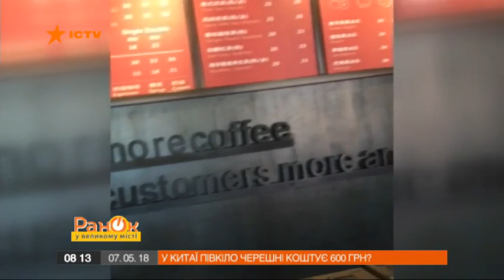Украинская эмигрантка рассказала, почему в Китае официанты не хотят брать чаевые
Дорога черешня, куриные ножки на базарах, непорядочные таксисты и официанты, которые отказываются от чаевых, – все это о Китае. А еще больше об этой стране можно узнать от украинки Александры, которая переехала в Китай три года назад.